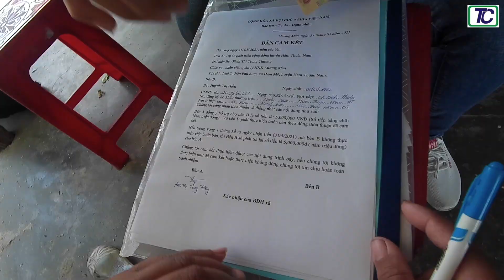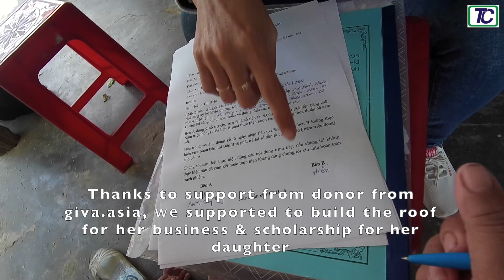2021-07-06_HTN_Huynh Thi Hien_give.asia